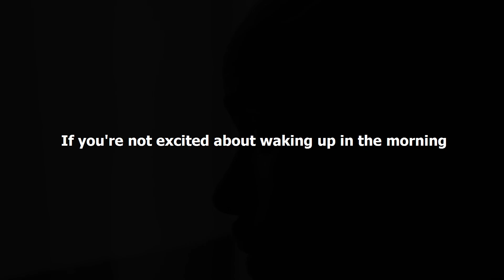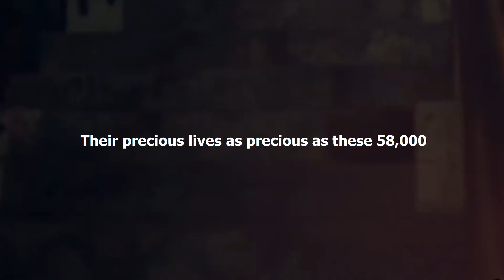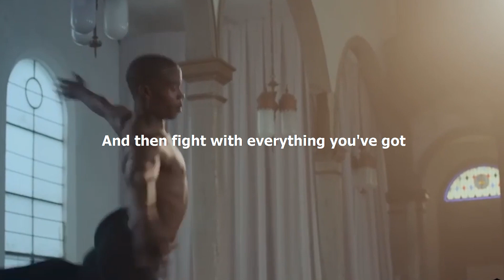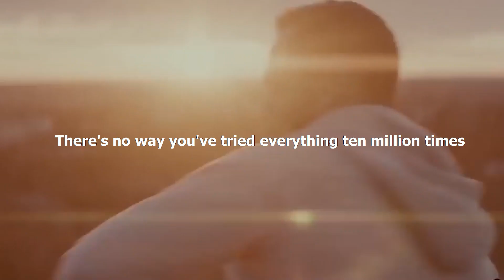Chase Your Goal - Motivational Speech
It always seems impossible until it’s done. Watch this if you want to achieve your goals.

Speakers:
Howard Schultz
Tony Robbins
Steve Harvey
Jocko Willink

About Mentored:
Mentored was created to educate, inspire, and motivate you to achieve your goals and become the best version of yourself.